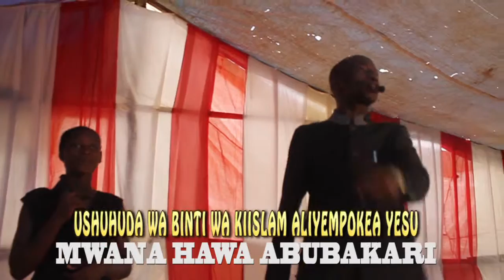USHUHUDA WA MWANAHAWA''By Mwl Boniface Mwamafupa.